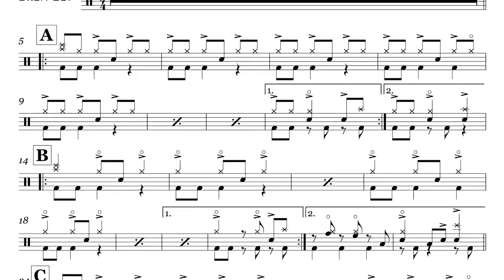Troy Wright - The Occupants - Hindsight - Drum Play Through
The Occupants are another band that I have been involved with over the past couple of years that are from Byron Bay in Australia. My involvement with this band has largely been session based with myself recording drums for 4 songs so far. These include "I've Been Thinking", "Wonderland", "Streets" and "Hindsight". We also worked with Forrester Savell as producer and engineer on these projects. All songs can be found at the links just below.

Hindsight has a repeated 3/4 - 4 bar loop idea that flows through the first half of the song. We opened up this idea at the bridge and last section to take the song to a climactic ending. I had a bit more freedom on this track with fills etc also allowing me to flow away from the 4 bar loop a little. As far as what I'm playing in this play through video, I actually transcribed my parts from the original version so I could replicate what we captured in the studio on the recording.

Big thanks to Forrester Savell for mixing this video. The drums sound very present, and large in this mix and I'm absolutely stoked with how he's made my drums sound here.

*Also thanks to the 'Barefoot Camera Man' Atsuya Kotoda for the moving shot for this video.

*Filmed, recorded, and video editing done by Troy Wright at the Wright Drum School Studios Gold Coast, Australia.

GEAR:
I proudly endorse and exclusively use Pearl Drums, Sabian Cymbals, Remo Skins, Vic Firth Sticks, Shure Microphones and Hardcase Cases.
IN THIS VIDEO:
Pearl Reference in Granite Sparkle, Pearl Powershifter Eliminator Belt Drive Pedals
Sabian Artisan hats, Artisan light ride, AAX X-Treme china under Ozone crash, Legacy heavy ride, Paragon china
Remo Controlled Sound, Emperor and Powerstroke 3
Vic Firth VFSGB
Shure SM57, Beta 52, Beta 98D/S, SM-81, KSM137
Hardcase Cases.
GoPro Hero 3 Black, Nikon 5100, Canon LF